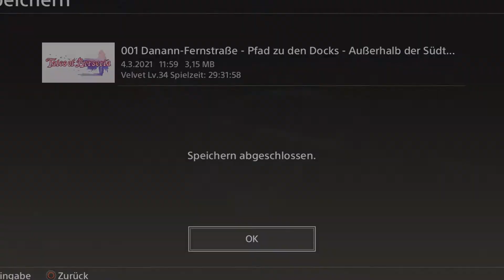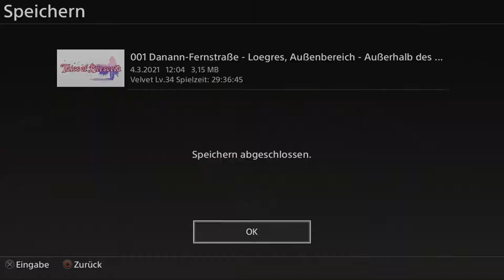Tales of Berseria [Deutsch] #057 - Zurück zur Hauptstadt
Eine Geschichte von Emotionen gegen Vernunft

Vor drei Jahren hat Velvets Leben eine dramatische Wendung erfahren, als jemand, der ihr teuer war, von ihr genommen wurde.
Nun wird sie von Rachegelüsten getrieben...
Welchen Weg wird sie wählen?